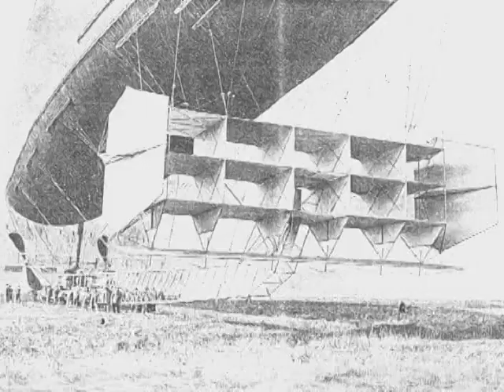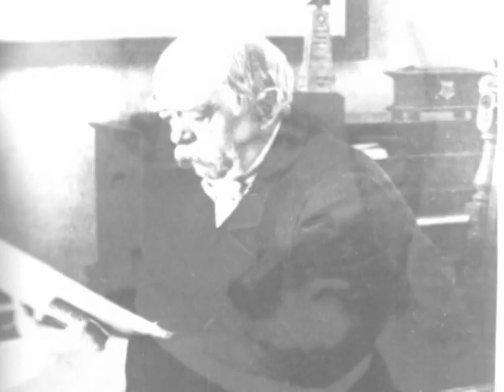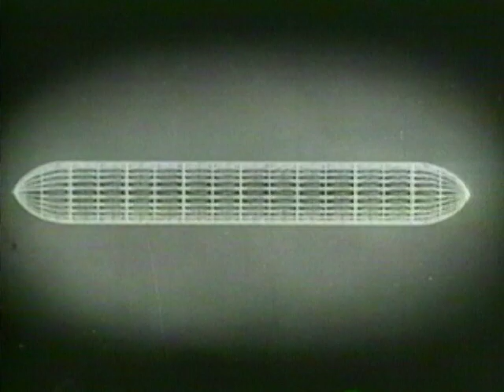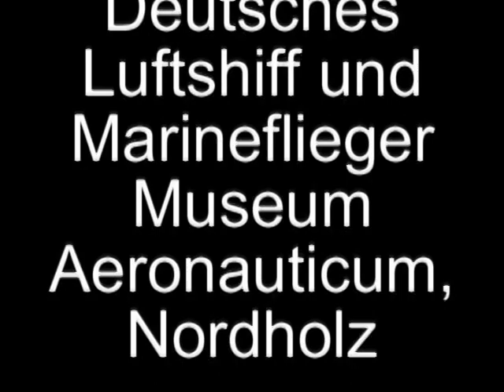Airship Video History Series: Chapter Two "The American Zeppelins" Act One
Chapter Two of the Airship Video History Series, “The American Zeppelins,” the DVD begins with its introduction and is followed by Act One. Opening with the origins of the rigid airship, we enter the Great War and its aftermath as the late-coming Americans attempt to catch up by purchasing airships made in Europe. Bases made to support anti-submarine blimps are overshadowed by the creation of a hangered base for rigid airships. Act One concludes with the Congress cutting funding for hydrogen borne flight.